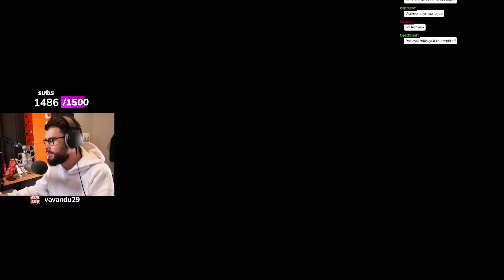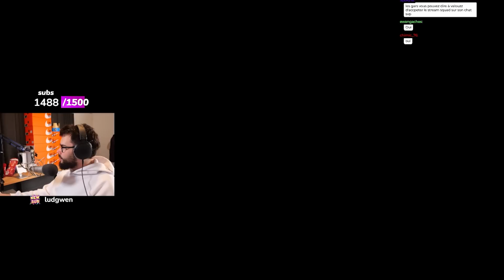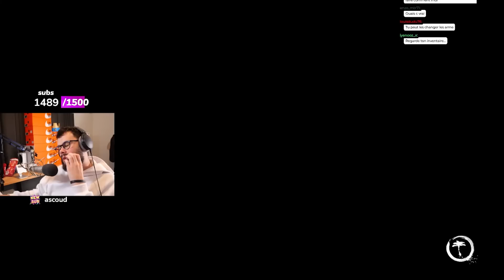JE SUIS PRÊT POUR L’INVASION ! (DEAD ISLAND 2)